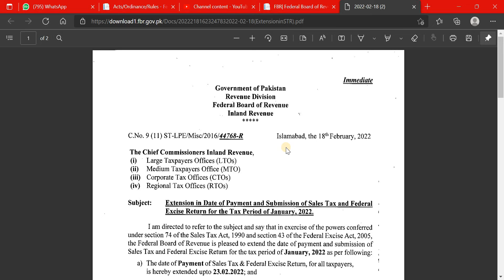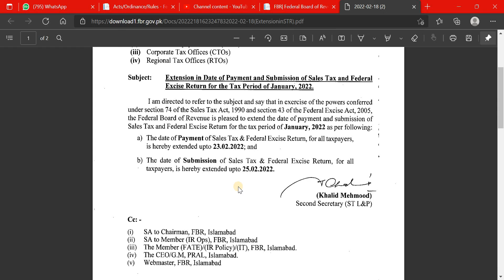Extension in National Sale Tax Return | January 2022 | FBR | IRIS